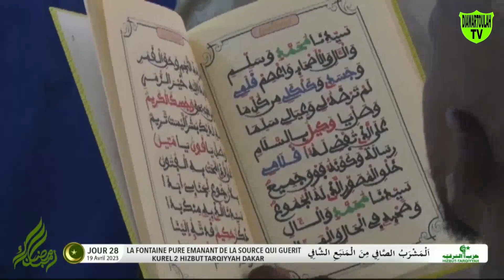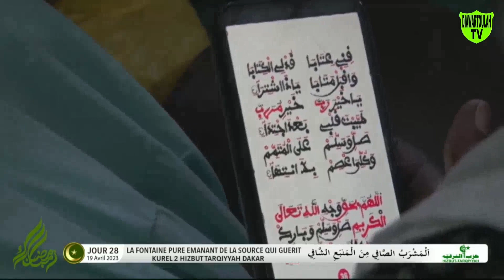MAWAHIBOU NAFIH S MOUSTAPHA DIOP KOUREL 2 HT DAKAR, Masrabous Shaafi 1444h, RAMADAN 2023